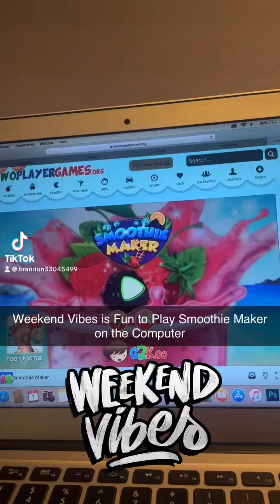Weekend Vibes is So Fun to Play Smoothie Maker on the Computer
Smoothie Maker for Fun